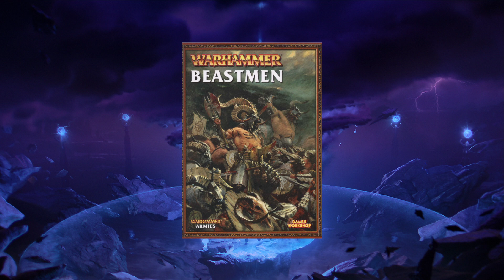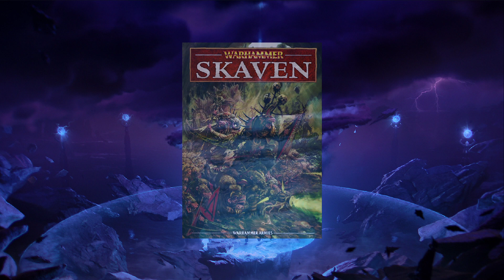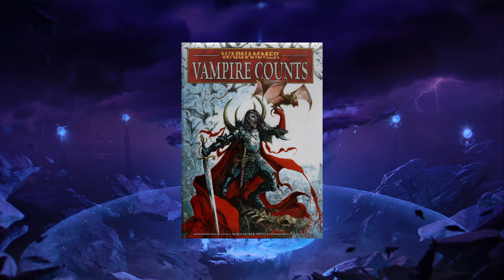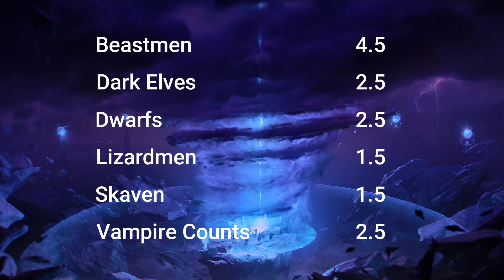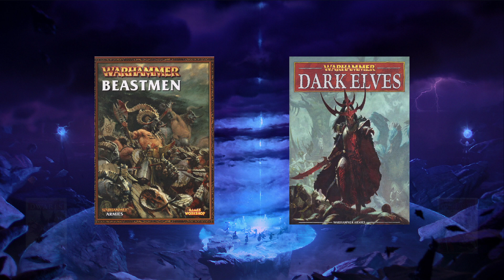Warhammer 2 Final Lord Pack - Part 03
Warhammer 2 is nearing the end of it's life-cycle, however Creative Assembly has confirmed that it will receive one final lord pack. This is the third episode in a series which examines which of the Warhammer II races could be included based on a set of criteria.

Chapters

0:00 Introduction
1:23 Criteria
2:26 Candidates
2:41 Necessity
5:01 Demand
7:00 Vortex
7:45 Source Material

10:44 Additions
11:23 Development
12:42 Comments
14:12 Scores
17:04 Final Results
18:11 Outro